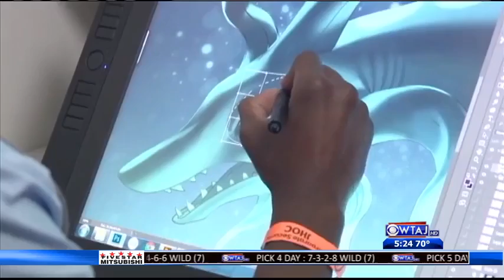Virtual reality stroke therapy